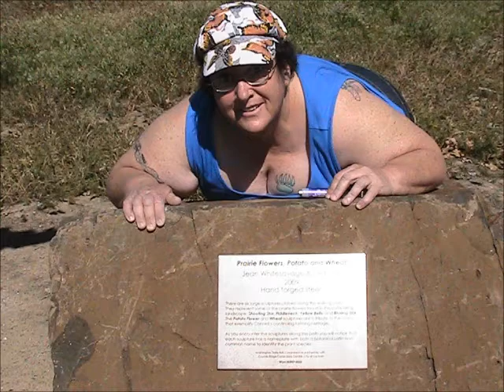Wiildrose Cache Fantastic-10 in a Day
Connell  Nine Caches all FTFs and one more down the highway at the next junction also an FTF...hard to believe we got them all thanks to cacher Wiildrose "Queen Autumn" Autumn DePoe DJ mixer